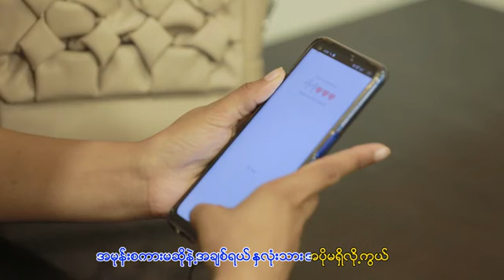November 10, 2022